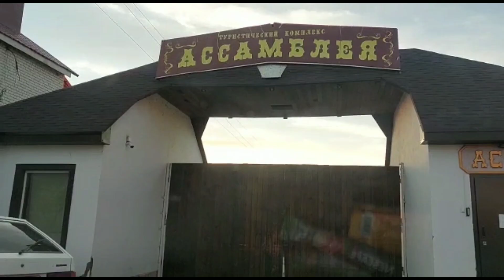ফোম পার্টি কি? আসামবেলের সৌন্দর্য্যে পাগল হয়ে গেলাম|| summertourvlog |পার্ট 2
Hello everyone, welcome back to debnath couple in Russia.
   Today we are going to share summer tour vlog part 2 . as you know this weekend we arrange to go for a summer vacation. Because last some days apurba was to busy so we have to refresh our mind and family dayouting for 2 days.in this video you can see the resort assambel and how we spend saturday night and enjoying a bubble foam party. It's a daily life vlog in bangla language. And it's also a day in my life vlog or a simple day life vlog and bangladeshi vloging channel.
This will help us to go ahead. Keeping loving us ❤❤.